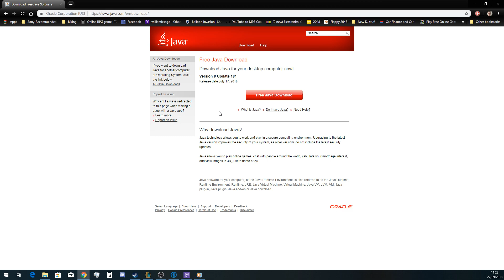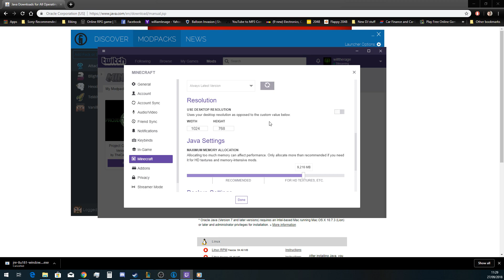How to fix Minecraft modpack wont launch, Technic and twitch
This video helps anyone who don't know about the requirement of java and how much it can affect the modpacks your are trying to launch. The main issues with Minecraft not launching fullyis due to not having enough RAM assigned to the launcher for the game since the more mods the more ram you need, same with texture packs as this ups the ram usage as well. You need a 64bit version of your operating system in order for this to work.